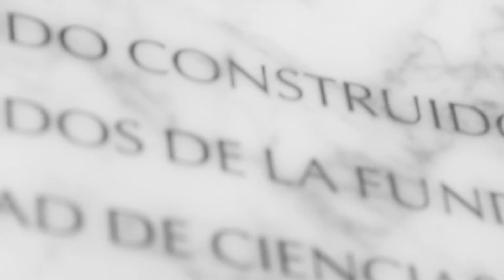Gonzalo Mota Carrera - Extensionista - Facultad de Ciencias Veterinarias UNLP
Serie de entrevistas realizadas a extensionistas de la Facultad de Ciencias Veterinarias de la Universidad Nacional de La Plata en el Marco de la Semana de Promoción de la Extensión.

Secretaría de Extensión:
Elena del Barrio
Eleonora Rollieri
Romina Rodriguez
Victoria Torres
Paula Poveda

Carlos Alfredo Vasquez

Área de Producción Audiovisual
Oscar Lalanne
Darian Witon
Laura Soler
Luciano Mutinelli
Jorge Catelín

Facultad de Ciencias Veterinarias

2016